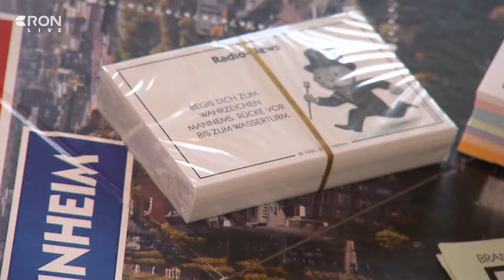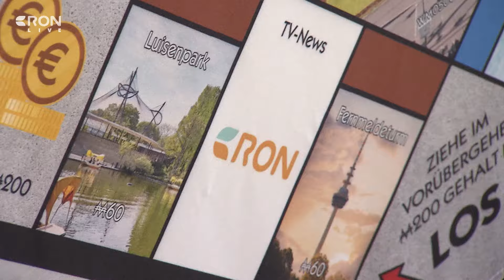Neue Mannheimer Monopoly-Edition | RON TV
Monopo-ly ist das Gesellschaftsspiel schlechthin. Jetzt gibt es eine neue Version: Die Mannheim Ausgabe. Und wir von RON TV sind mit dabei. Max Fischer hat mit Sarina Hartmann vom Spieleverlag Winning Moves über die neue Monopoly-Edition gesprochen.